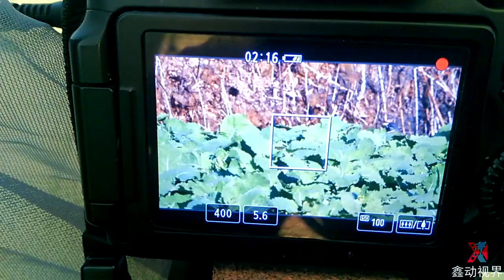在地里搭了个帐篷伪装起来，蹲守一天就为了拍这个！